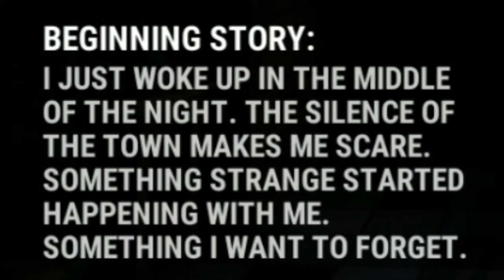SCARIEST GAME ON MOBILE pt.1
If you all like this video ill make more of them and comment what else you would like to see and my car is going to be vlogged soon so like and comment if you would like to see more car vlogs